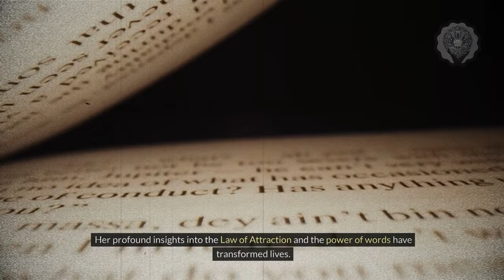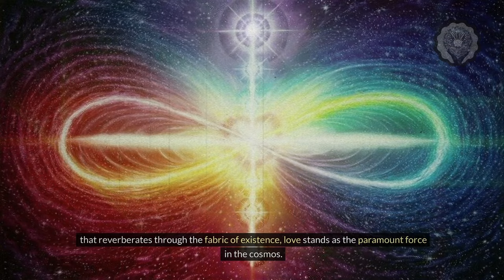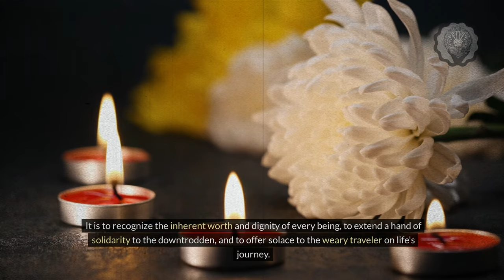How This Writing Formula Unlocked A New Reality For Me | Florence Scovel Shinn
🌟 Once You Understand These Principles... You Will Manifest Within Same Day🌟

Welcome to an inspiring journey where I share how a powerful writing formula revolutionized my life, all through the principles of the Law of Attraction. Dive into this video to discover how the teachings of Florence Scovel Shinn opened a new reality for me and how they can transform your life too.

 In today's video, I take you on a personal voyage of transformation and enlightenment. I discuss the writing formula that has not only improved my craft but also aligned my aspirations with the universe, allowing the Law of Attraction to work in my favor. Through the wisdom of Florence Scovel Shinn, I've managed to unlock doors to opportunities and experiences that once seemed out of reach.

🔍 Additional Tags and Keywords